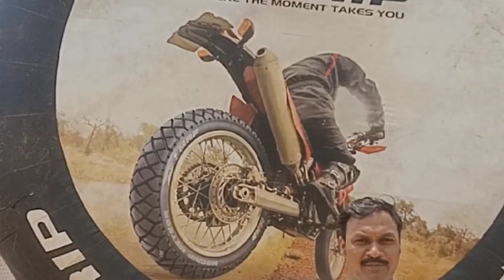Racing On Vadodara Part 2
Your Query

Racing On Vadodara
Bike racing in Vadodara
Racing
Bike Racing
Bike Racing show
Bike Stunts in Vadodara
Racing Track
Vadodara bick Stunts
Angara Racing
Vadodara Gujarat
Bike Stunt show in Vadodara
Bike Racing Profesionals
Godspeed Racing
Tvs Racing
Mrf Racing
Famous place in Vadodar